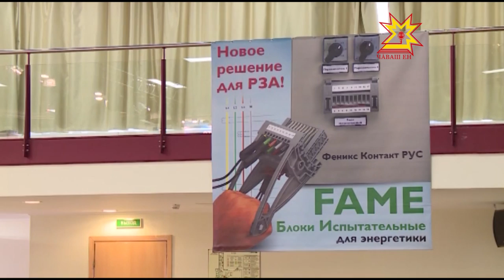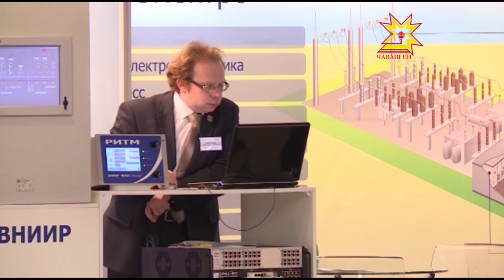Республика 28.04.2015 на русском языке. Дневной выпуск